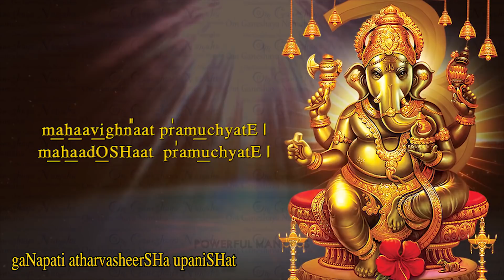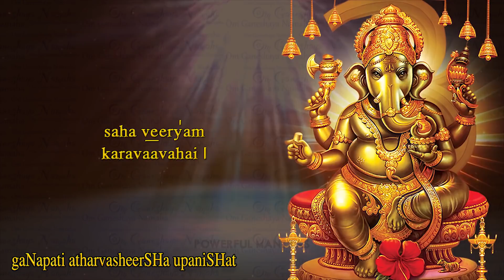Ganesh Atharvashirsha [Om Bhadram Karnebhih] | Shri Ganesh Mantra | with lyrics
Ganesh Atharva Shirsha | Powerful Shri Ganesh Stotram

ॐ भद्रं कर्णेभिः शृणुयाम देवाः ।
भद्रं पश्येमाक्षभिर्यजत्राः ।
स्थिरैरङ्गैस्तुष्टुवाग्‍ँसस्तनूभिः ।
व्यशेम देवहितं यदायूः ।

CREDITS:

Track : Ganesha Atharva Sheersha Trayam
Album : Atharva Sheersha Trayam
Singer : S Prakash Kaushik
Language : Sanskrit

IMPORTANT dates:
Ganesha Chaturthi 2018: Thursday, 13 September
Ganesha Chaturthi 2019: Monday, 02 September